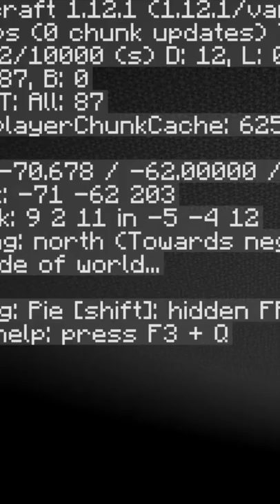You Can Build a Base Under Bedrock. Here's How...